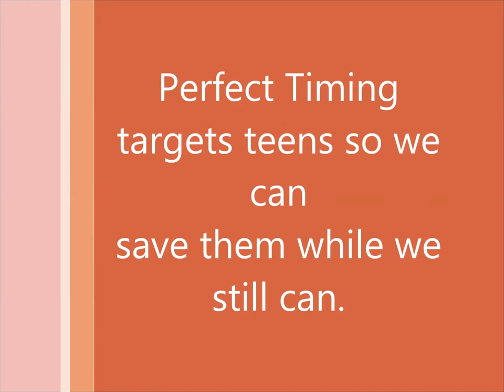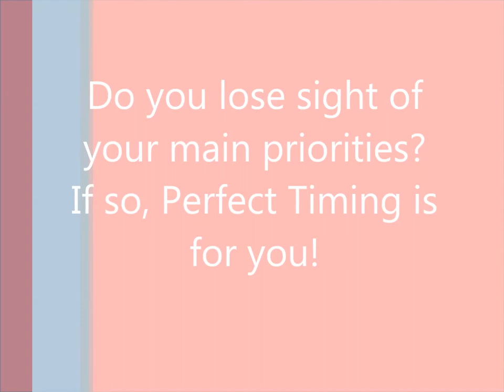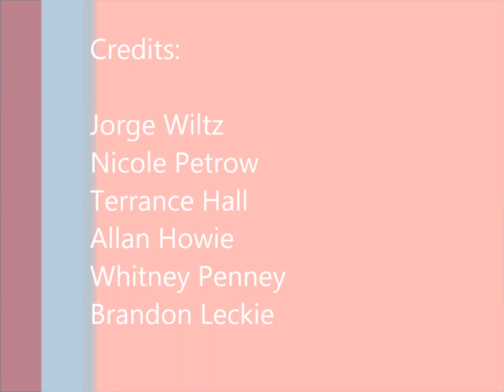Perfect Timing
Hiram High School Engineering Team:
We created this app, Perfect Timing, and now we're here to show it off.
Credits to:
Nicole Petrow
Jorge Wiltz
Allan Howie
Terrance Hall
Whitney Penney
Brandon Leckie